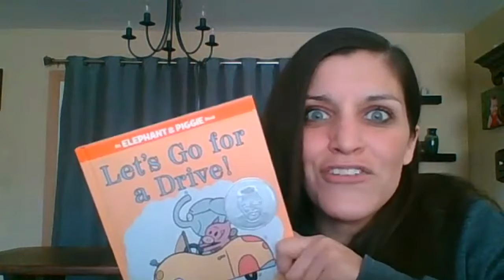Day 21: Student Message (Learn Something New!)